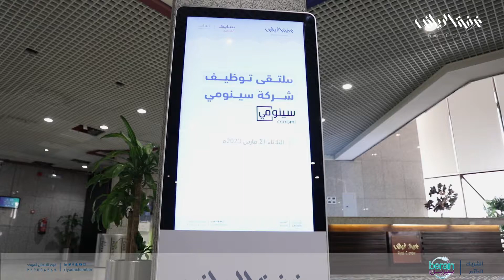ملتقى توظيف شركة سينومي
نظمت غرفة_الرياض الممثلة بقطاع خدمة العملاء و تطوير الاعمال ملتقى توظيف شركة سينومي ، المختص في مجال المبيعات.